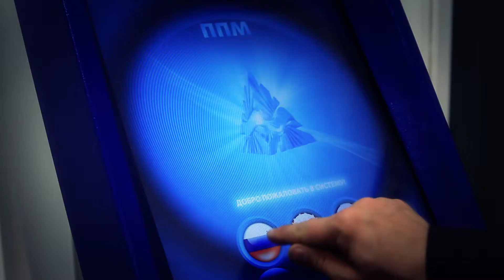Промо ролик Производство